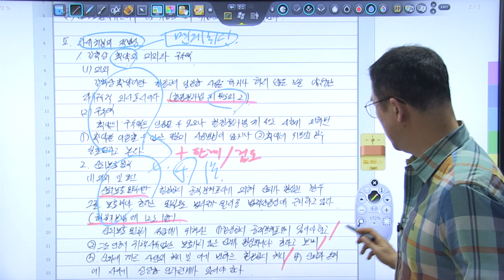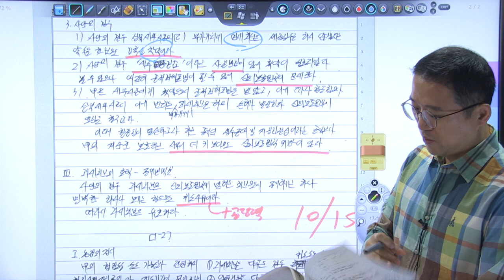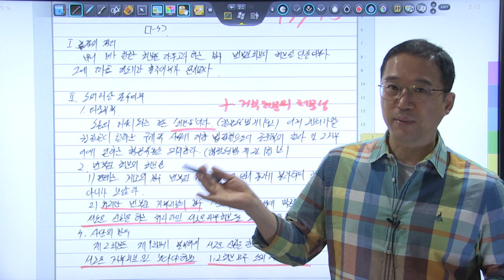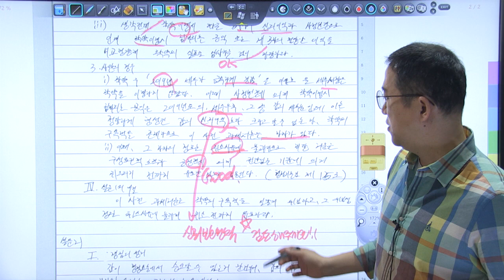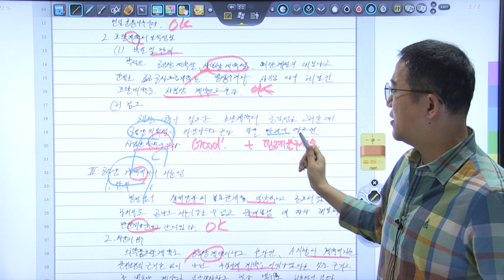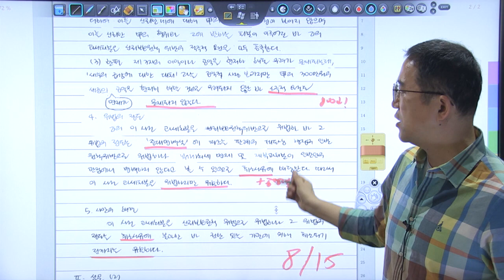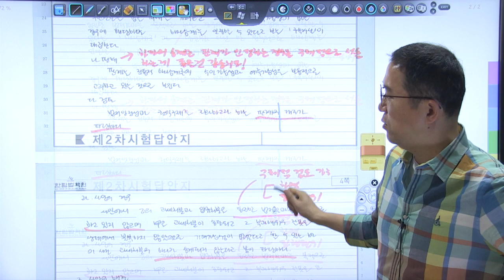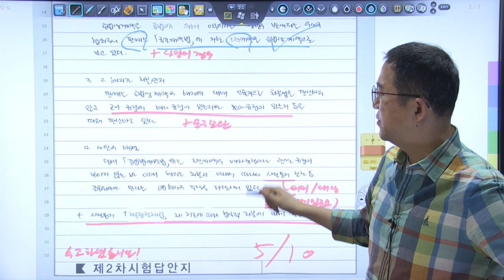2024년 5급공채 행정법 3순환 모의고사 복습동영상 12회